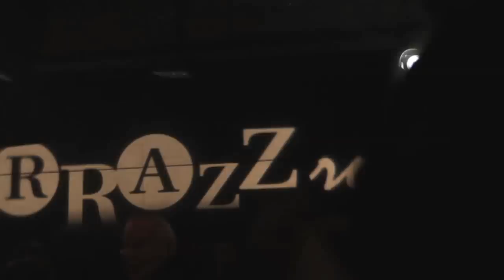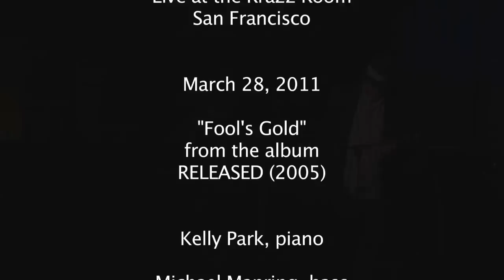Jeff Oster - Fool's Gold (Live @ the Rrazz Room - San Francisco)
FOOL'S GOLD
from the album RELEASED (2005)

Recorded live March 28th, 2011
@ The Rrazz Room - San Francisco, CA.

JEFF OSTER - Flugelhorn
MICHAEL MANRING - Bass
KELLY PARK - Piano
BETH GOODFELLOW - Drums